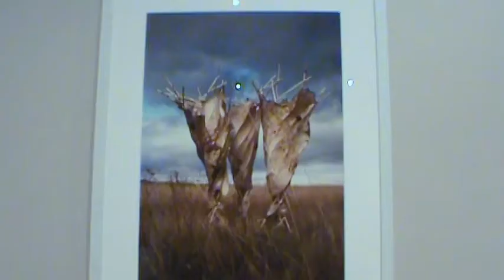SD Art Museum: Carol Hepper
Brookings SD SDSU Campus South Dakota Art Museum: Carol Hepper- "Inside the Between"

Carol Hepper grew up on a ranch near McLaughlin, South Dakota and attended South Dakota State University. Following her graduation from SDSU, she moved to New York City where she has become very successful in the art world.
Hepper's sculptures are strongly influenced by her life in South Dakota. They are built from the traces of living things. Branches, animal skins and animal bones are brought together as if they were shelters.
The work is carefully crafted but retains irregularities of natural objects. It reveals a contemporary approach to three-dimensional abstraction and to the use of color in unexpected ways, at the same time shows us how art can re-infuse life into the surrounding environment.